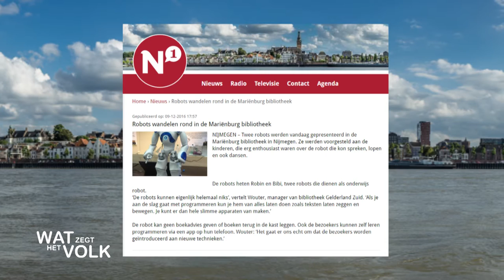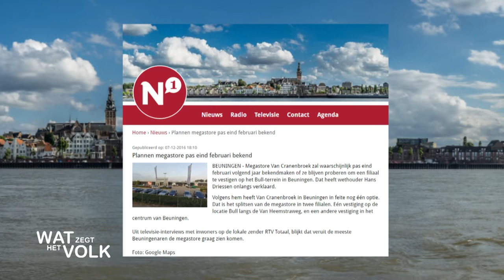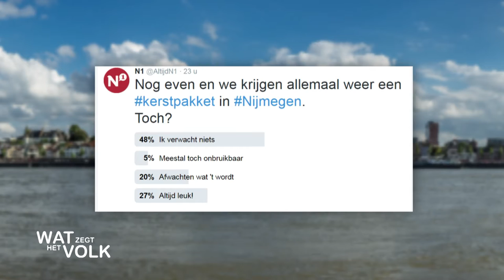Wat Zegt Het Volk - week 49